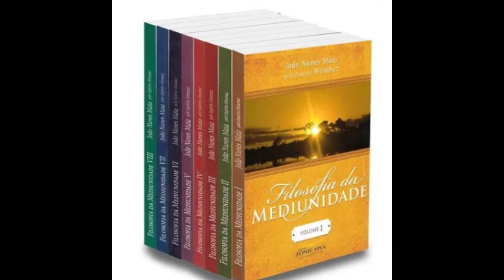História de João Nunes Maia - 15/11/2021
Biografia de João Nunes Maia, contada por Litemar Gualberto